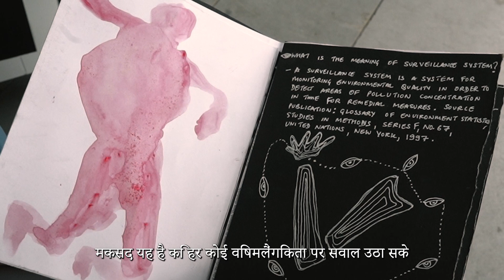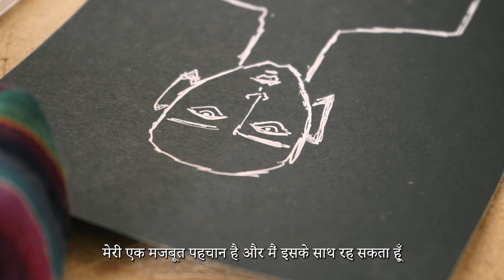Queer Futures | Aryakrishnan R | Threading the Horizon | Khoj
Exhibition video for project Queer Futures by Aryakrishnan R at Threading the Horizon, Khoj, 2022.

Video by Kartik Pande.